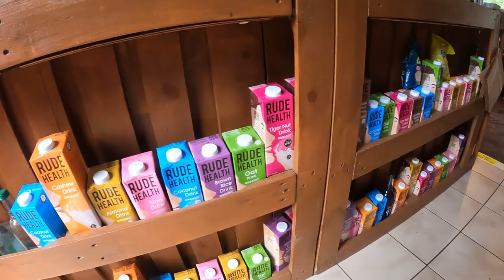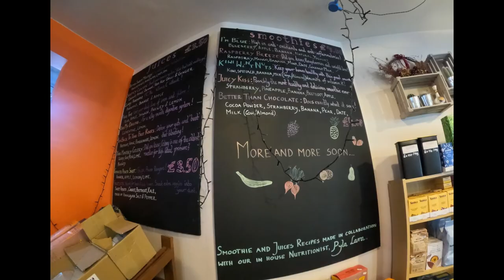ExSqueezeMe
Take a look inside the shop and listen to Kriss